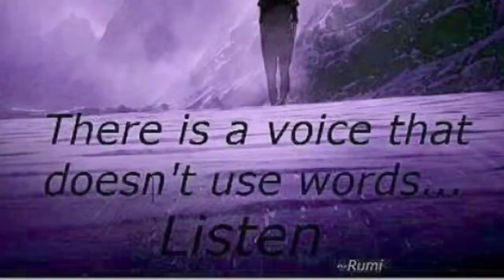Sit Back👁️Watch the Illusion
How to develop intuition